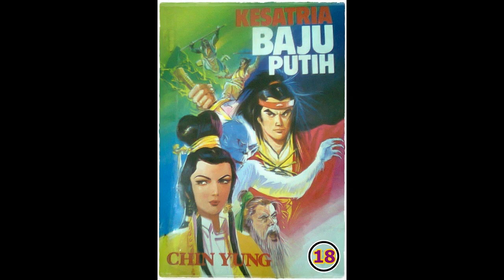Seri Cerita Silat Kesatria Baju Putih Pek In Sin Hiap Bagian 18